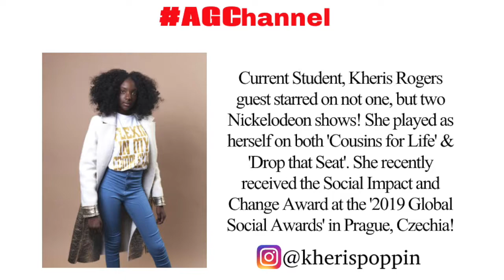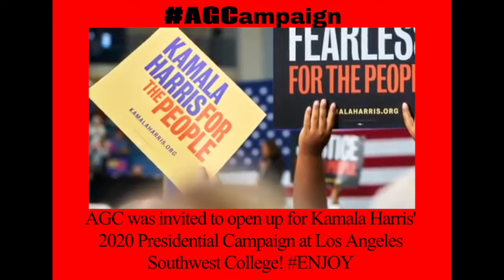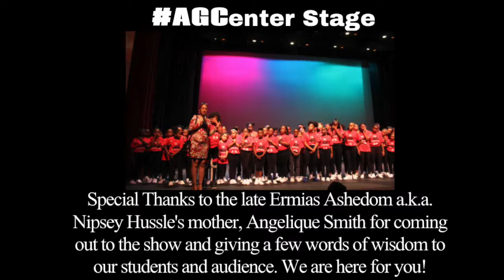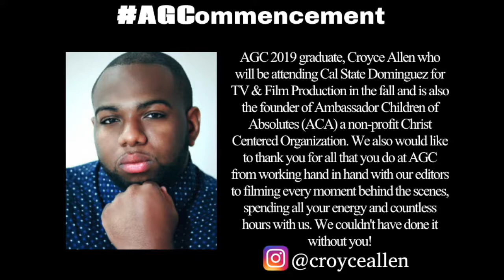AGC Summer 2019 Newsletter